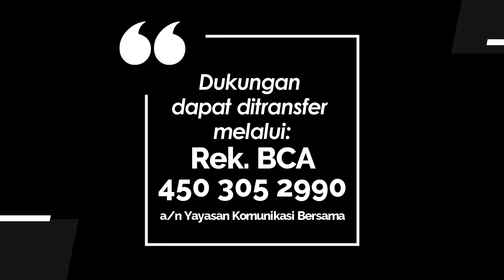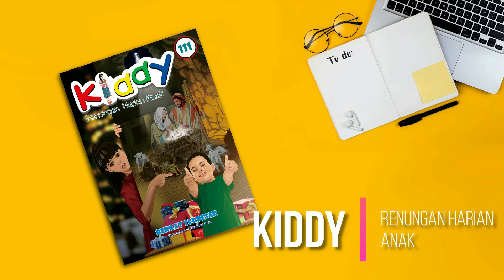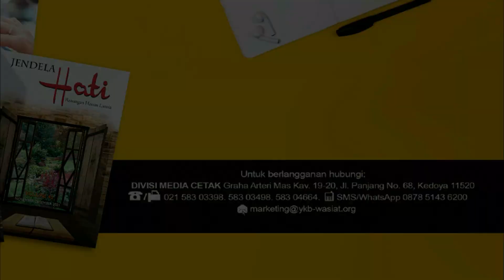KUIS SAHABAT KIDDY - 029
Hallo Sahabat Kiddy!!
Jumpa lagi bersama Kak Riri & Cita.

Kita ingat-ingat lagi yuk, saat teduh yang sudah kita lewati dari tanggal 18-23 Juli 2022 dengan ikut menjawab pertanyaan KuisSahabatKiddy29 .

Untuk memudahkan mencatat pertanyaannya, adik-adik bisa pause video ini lalu diputar berulang.

Cara menjawab :
1. Format Jawaban :
Nama, _(Spasi)_Jawaban1, _(Spasi)_jawaban2, _(Spasi)_jawaban3, _(Spasi)_#JawabanSahabatKiddy29
Contoh :
Cita, berbuat baik, kasihilah sesamamu, rajin berdoa,
Kirim jawaban melalui WhatsApp ke nomer 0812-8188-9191

2. Batas kirim Jawaban :
Hari ini, Minggu, 24 Juli 2022, Pukul 11.00 WIB – 20.00 WIB.

3.  Pemenang diumumkan di Instagram @ykbmedia Hari Senin, pukul 15.00 WIB

4. Pemenang yang terpilih akan dihubungi oleh pihak YKB melalui WhatsApp, untuk dimintai keterangan lebih lanjut, supaya hadiah bisa dikirim ke pemenang.

Ditunggu jawabannya ya adik-adik,
Mari saat teduh setiap hari, agar kita terus ingat & melakukan Firman Tuhan.
SAHABATKIDDY : BANGGA JADI ANAK TUHAN!!

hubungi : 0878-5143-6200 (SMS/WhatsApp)